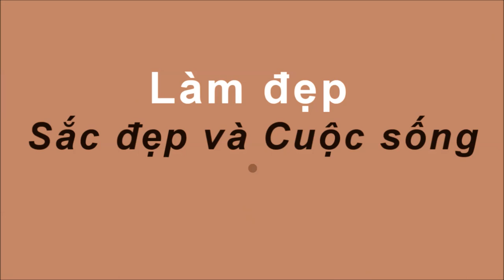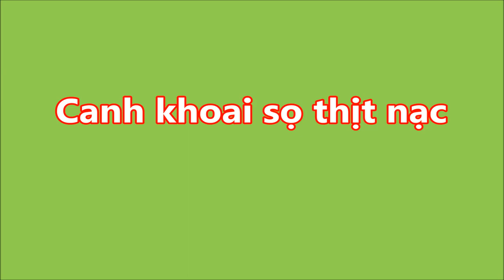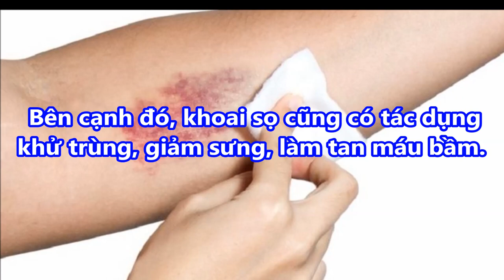Ăn thực phẩm này đều đặn GIẢM CÂN THẦN TỐC , chỉ 1 tuần tiêu ngay 5kg nhanh hơn hút mỡ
-  99% phụ nữ “điên cuồng” đi mua oxy già về trị mụn, dưỡng da, làm trắng răng sau khi phát hiện công dụng: